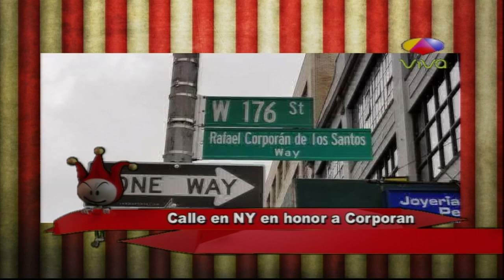Calle de New York en honor a Corporan de los Santos - Los Dueños del Circo TV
Nombran Calle de Alto Manhattan "Rafael Corporan de los Santos".